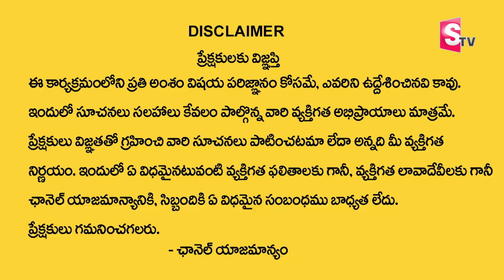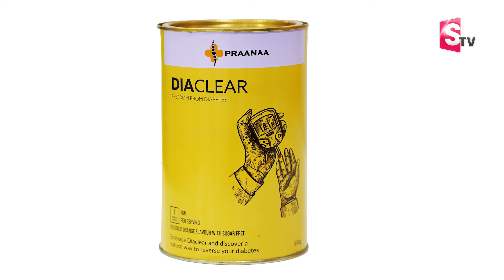Shoulder Pain Treatment | Non Surgical Pain Relief | Praanaa Pain Clinic | Dr. Sahitya